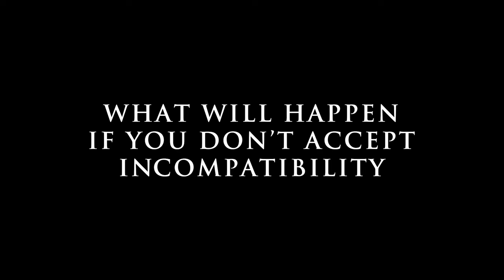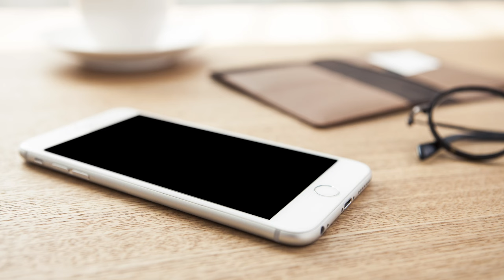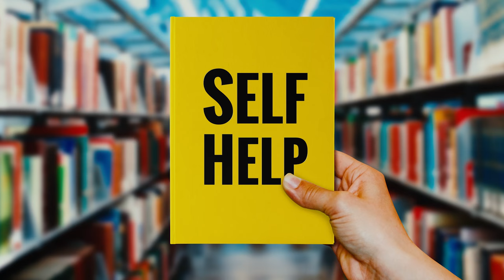Accept Incompatibility to Avoid Relationship Hell by Teal Swan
In this video, I'm going to talk about why you should accept incompatibility to avoid relationship hell. A lot of people these days don't accept incompatibility and ruin their relationship trying to fix it!

👉 Follow Teal Swan:
╰ / tealswanofficial
╰ / tealswanofficial